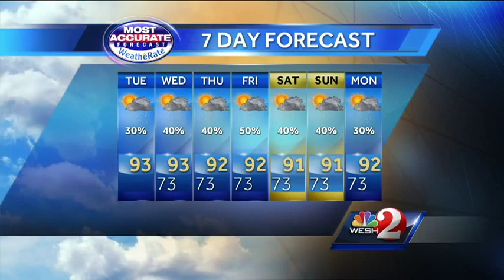Partly cloudy, hot on Tuesday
WESH 2 meteorologist Amy Sweezey's central Florida forecast.